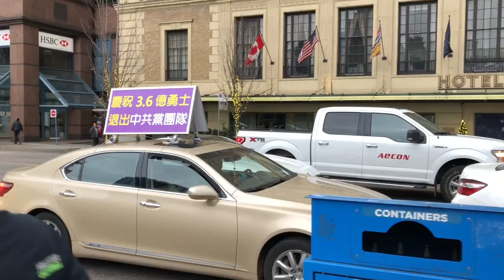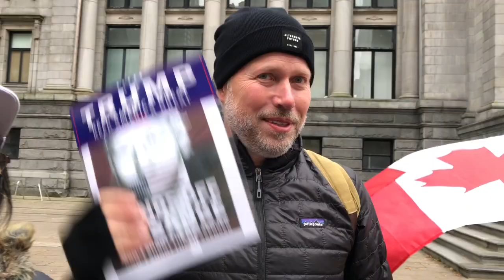在最新疫情限聚令期間，為呼應美國DC大游行，還是有一些人到溫哥華市中心挺川普。民衆：中共收買了華爾街和美國政要及媒體，民主黨如此猖狂的顛覆美國政府，這是共產黨在背後操縱的政變。拯救美國，就是拯救世界。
【曉風傳媒走天下】是一個綜合性頻道，快速傳遞被封鎖的資訊與鮮爲人知的内幕，推崇公平、正義、良知；同時教會您謀生、發家之道和如何更好的品味人生。如果某些内容您覺得不合意，那就權當娛樂消遣吧；“我實在告訴你”：如果你認真看完本頻道的每一集，你會具備齊家治國平天下的本事，能文能武定乾坤，諸葛、鬼谷子望塵莫及。哈哈。說明：本頻道的所有訪談內容均屬個人觀點，不代表任何一方。
聲明：請勿擅自摘錄（下載轉發）等違反YouTube知識產權保護的做法，否則後果自負。謝謝。